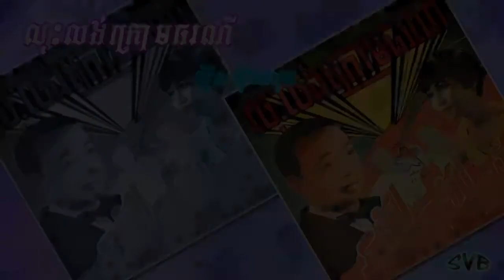Lous Lorng Krom Thorany / លុះលង់ក្រោមធរណី - ស៊ីន ស៊ីសាមុត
ថាសសាឃូរ៉ា 71-09